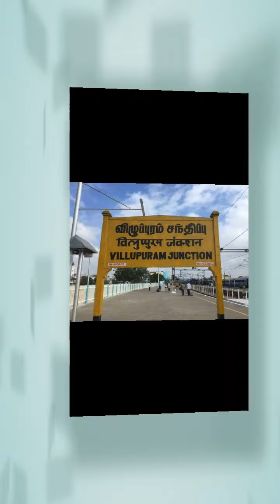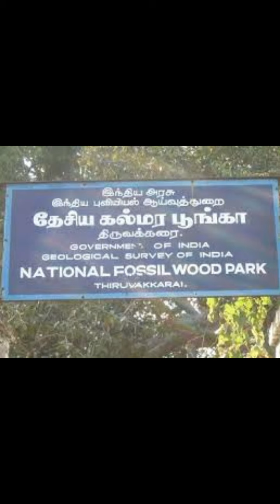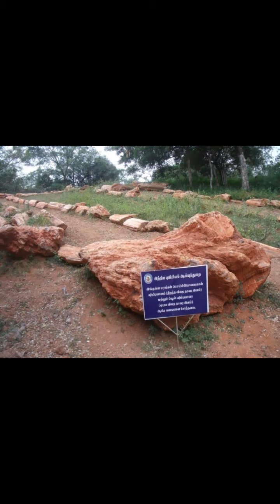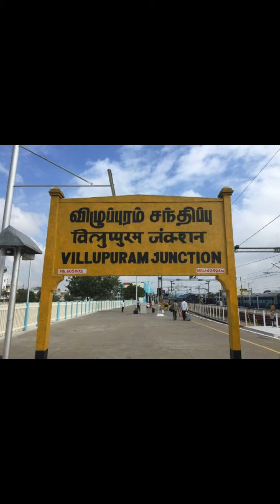Villupuram district tourist place(தமிழ்) விழுப்புரம் மாவட்டம் அழகிய சுற்றுலாத்தலம்/Travel research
villupuram maavattam best place and Temple in tamil Travel research